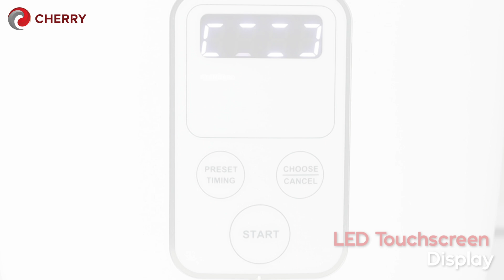THE ONLY RICE COOKER YOU'LL EVER NEED IN YOUR KITCHEN || CHERRY MULTI-FUNCTION RICE COOKER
Cook your favorite dishes in just one gadgets with the CHERRY MULTI-FUNCTION RICE COOKER! Other than your tipical rice, you can make porridge, soup and even a simple cake!